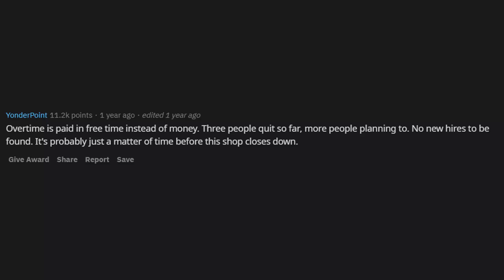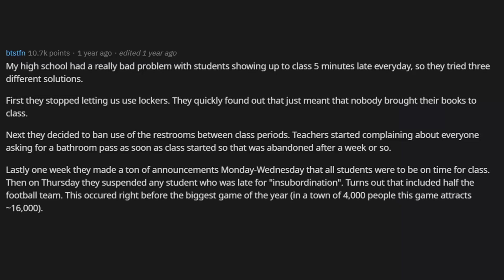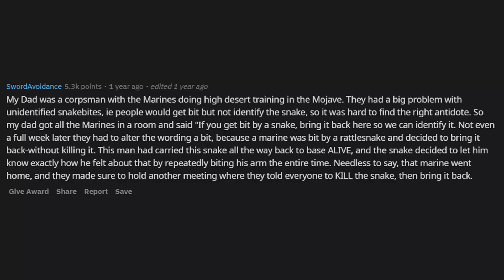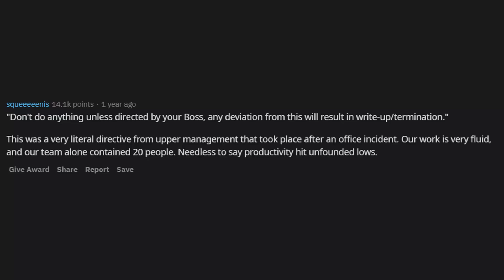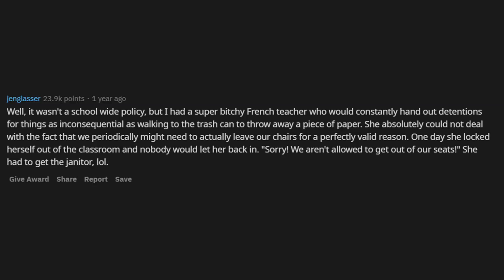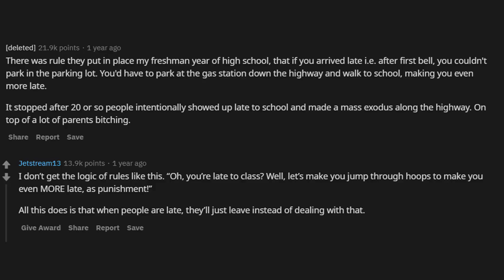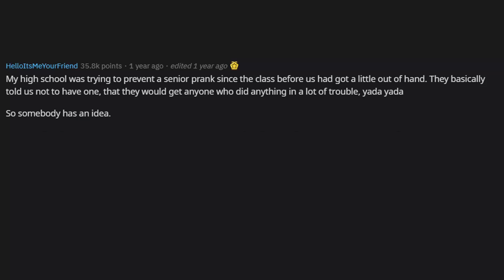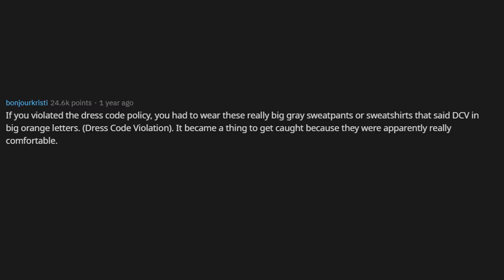Rules That Backfired Massively After Being Implemented. (r / AskReddit)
AskReddit-What is one rule that was implemented at your school or work that backfired horribly?